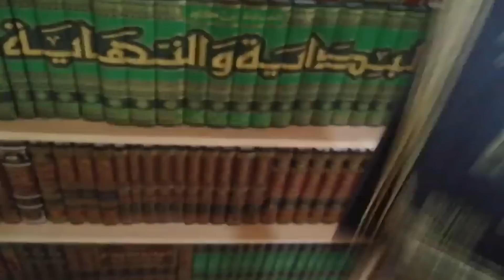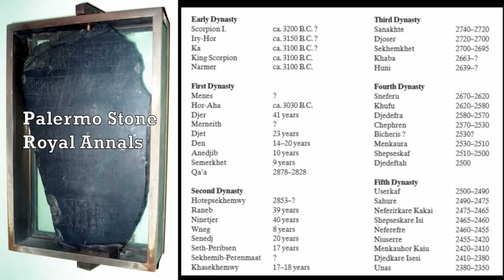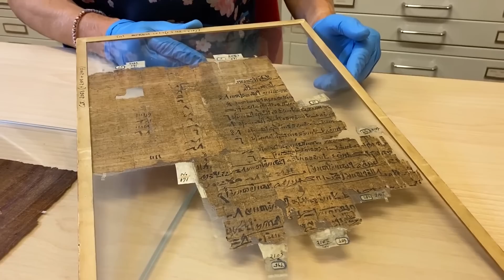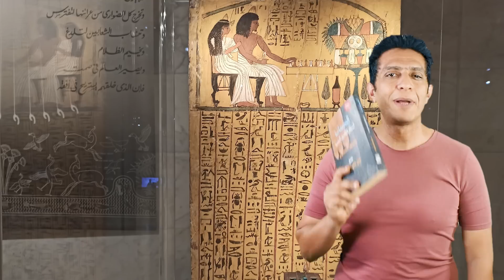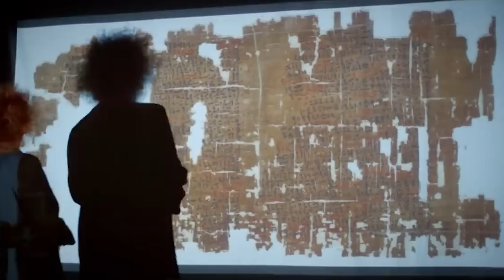هل حقا تاريخ مصر هو تاريخ حقيقي؟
ظلت معلومات العالم أجمع عن تاريخ مصر القديم ضئيلة هزيلة حتى منتصف القرن التاسع عشر، وذلك يرجع إلى عدم معرفة قراءة نقوشها. حقًّا إن عددًا لا بأس به من قدماء كتَّاب الإغريق والرومان الذين وفدوا على أرض مصر طلبًا للوقوف على غرائبها وعجائبها، قد وصفوا البلاد وصفًا مسهبًا، وكتبوا بقدر ما وصلت إليه معلوماتهم عن تاريخها المجيد، ولكن لسوء الحظ كان كل ما وصل إلينا من كتاباتهم قد أخذوه إما عن طريق الرواية أو مجرد وصف جغرافي، وقد بقيت هذه الروايات مصدرنا الوحيد عن تاريخ مصر القديمة.

تاريخ مصر القديمة
الحضارة المصرية القديمة
مين اللي عاشوا في مصر قبل الفراعنة ؟
عصر ما قبل الأسرات